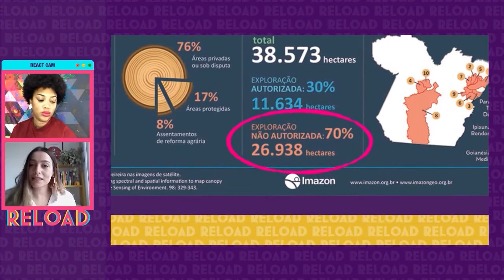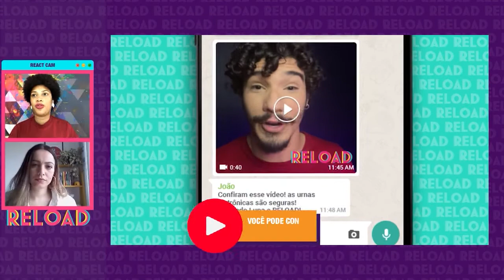E AÍ, VAMO SEXTAR COM A CAROL PRADO?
No novo episódio do quadro que resume tudo que rolou na nossa SemanaReload, Roberta Camargo recebe a jornalista e apresentadora do @g1, Carol Prado.

Juntas, elas fazem comentários sobre os conteúdos inéditos que publicamos em todas as nossas redes nos últimos dias. Além disso, Carol conta pra gente um pouco sobre sua trajetória nas diversas linguagens e editorias do jornalismo, além de nos edificar com a fofoca sobre o hate que recebeu dos fãs de Juliette, vencedora do bbb 2021.

DáUmReload e vem sextar com a gente!